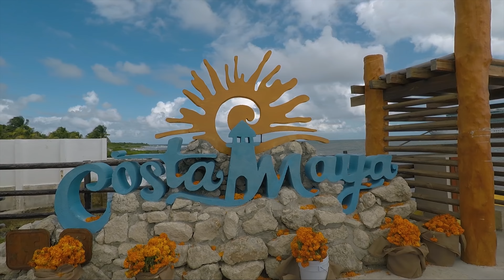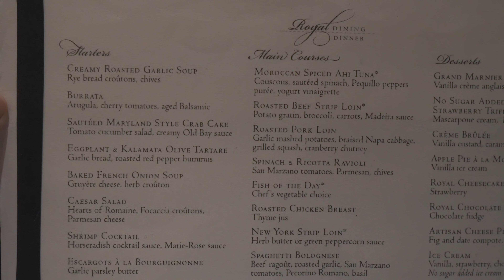Royal Caribbean - Liberty Of the Seas - Costa Maya Waterpark - Cruise Vlog 4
Facebook.com/determineyourworth

IG: @bbromlow @aubrieb @fatandweirdcookie @memories.over.macros

Equipment I use:
Lens 1
Lens 2
Lens 3